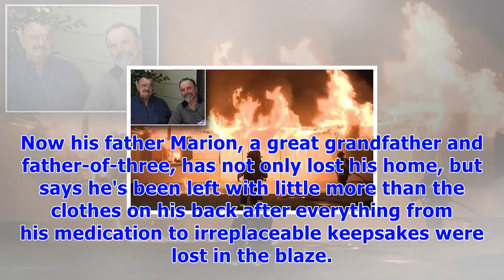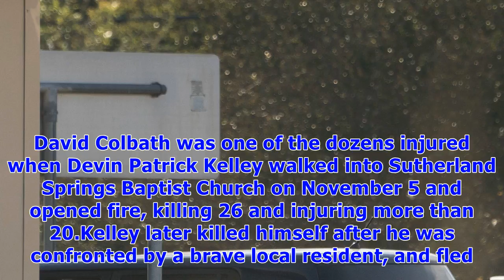Family of sutherland springs victim lose home in house fire